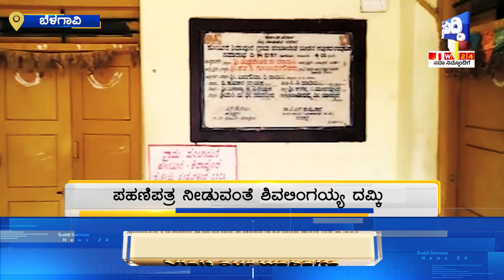Belagavi Gram panchayat ಪಸ್ಟ್ ನನ್ನ ಕೆಲ್ಸ ಮಾಡಿ ಇಲ್ಲ ಪಂಚಾಯಿತಿಗೆ ಬೀಗ ಹಾಕುತ್ತಿನಿ Kotura, Shivapura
Belagavi Gram panchayat ಪಸ್ಟ್ ನನ್ನ ಕೆಲ್ಸ ಮಾಡಿ ಇಲ್ಲ ಪಂಚಾಯಿತಿಗೆ ಬೀಗ ಹಾಕುತ್ತಿನಿ
Suddi samaya Kannada News is the latest offering from suddi samaya News Ltd. suddi samaya Kannada News brings you comprehensive and unbiased news coverage on social, political issues along with entertainment programs from Karnataka, India
For all-inclusive news coverage please follow Suddi Samaya News Kannada News content across all platforms.
Kannada News | Breaking News Kannada | Suddi Samaya News Kannada | National News Kannada
ದೇಶದ ನಂಬಿಕಾರ್ಹ ಸುದ್ದಿ ಸಂಸ್ಥೆ ನಿಮ್ಮ ಈಗ ಕನ್ನಡದಲ್ಲಿ. ಸುದ್ದಿ ಸಮಯ ನ್ಯೂಸ್ 24  ದಿನದ 24 ಗಂಟೆಯೂ ರಾಜ್ಯ, ದೇಶ, ವಿದೇಶ ಸುದ್ದಿಗಳ ಅಪ್​ಡೇಟ್​. ರಾಜಕೀಯ, ಕ್ರೀಡೆ, ಸಿನೆಮಾ ಸುದ್ದಿಗಳು ಜೊತೆ ಸಂಪೂರ್ಣ ಮನರಂಜನೆ. ನಿರಂತರ ಸುದ್ದಿ, ಭರಪೂರ ಮನರಂಜನೆಗಾಗಿ ಸುದ್ದಿ ಸಮಯ ನ್ಯೂಸ್ 24 ಕನ್ನಡ ಸಬ್​ಸ್ಕ್ರೈಬ್​ ಮಾಡಿ